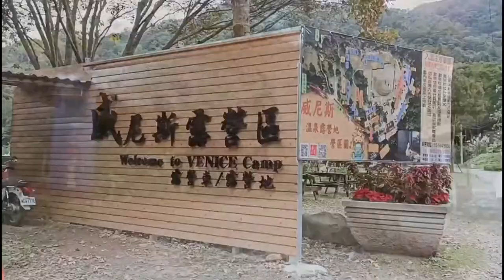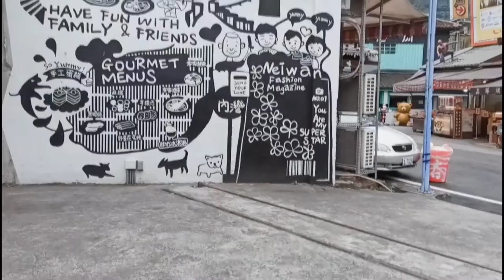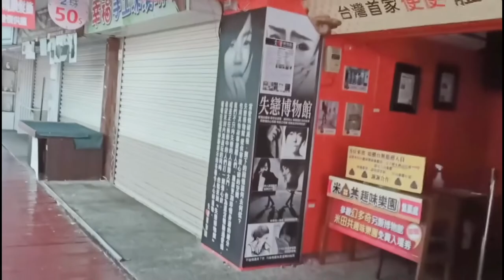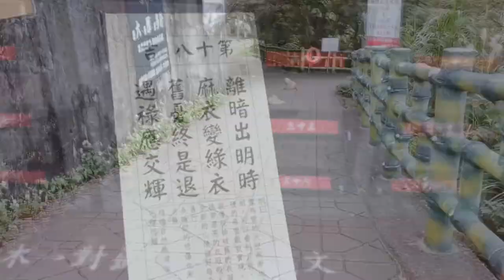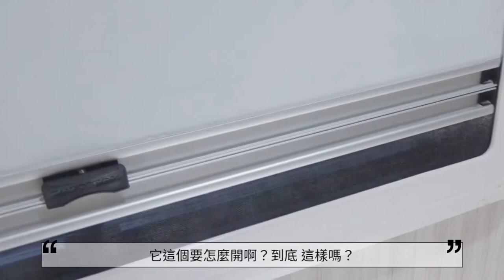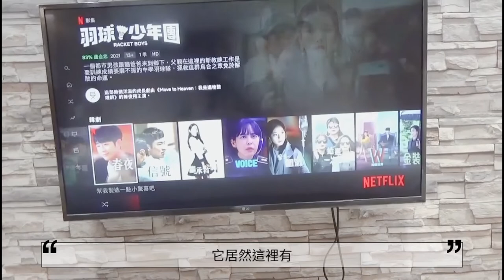Hilda - Life Vlog EP8 (第一次露營車旅遊實境節目/Healing Trip/我獨自治癒旅行/Travel Alone)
第一次像錄旅遊綜藝節目的形式記錄自己第一次自己旅行的Vlog，
有豐富的記錄三十分鐘，還有節目形式的字幕，
也是第一次自己一個人睡露營車，
希望收看的人們也可以透過Vlog感到治癒，
因為我在這趟旅程好好的透過這次的治癒獨自旅行充電完畢了。

音樂使用:
Silicon Estate - Life's Alright
BTS V -  Christmas Tree
Silicon Estate - Laser Eyes
BTS V - Sweet Night
Airman (공기남) － 請睡一覺 (잠을 청한다)
IU - 曾經蔚藍 (푸르던)

這六首歌讓我的旅行Vlog很豐富~~